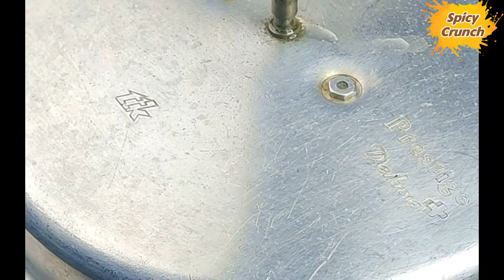instant Junnu recipe/junnu recipe in telugu without junnu milk